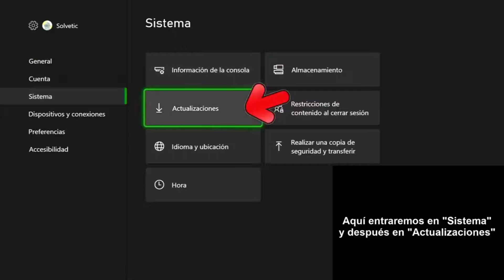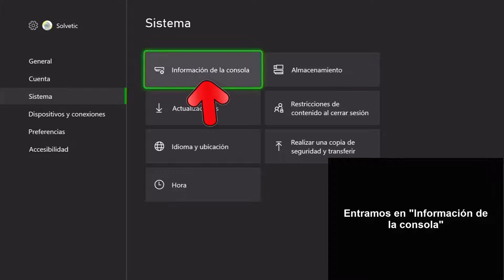✔️🎮 SOLUCION ERROR E204 en Xbox Series X o Xbox Series S al instalar una actualización del sistema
Videotutorial de Solvetic para reparar el error E204 en Xbox Series X o Xbox Series S al instalar una actualización del sistema. ⭐𝗠𝗔𝗦 𝗧𝗥𝗨𝗖𝗢𝗦 𝗫𝗕𝗢𝗫 𝗦𝗘𝗥𝗜𝗘𝗦

Vídeo para solucionar problemas en Xbox Series X o Xbox Series S cuando queremos instalar actualizaciones del sistema Xbox.

 》CAPÍTULOS《

1 00:00 Introducción
2 00:16 Actualiza Xbox Series
3 00:49 Restablecer  Xbox Series y los valores de fábrica
4 01:18 Reiniciar Xbox Series